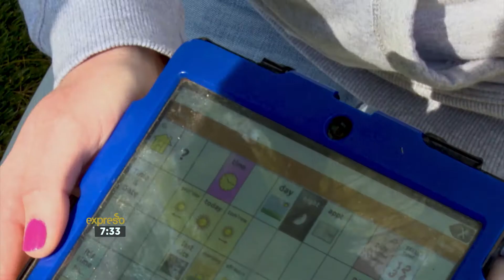Mandela Monday: Annah Moshatama - Autism Technician | 18 July 2017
Our Mandela Monday Hero is a young autism technician helping children in need.